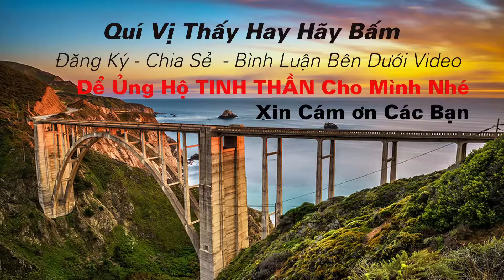TINH LO CS THANH HA